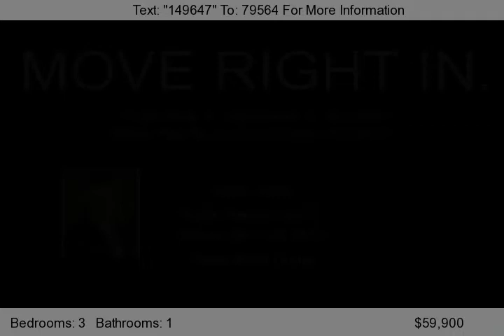503 E Pike St, Jackson Center, OH 45334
You will appreciate the improvements that have been completed for you in this 3 bedroom home! New windows, new flooring throughout, every wall and ceiling on first floor has been replaced and freshly painted, upstairs freshly painted, new trim, doors and light fixtures throughout, a fantastic new kitchen and bath, partial roof replacement, and more! Corner lot, featuring a fenced yard. So many reasons...